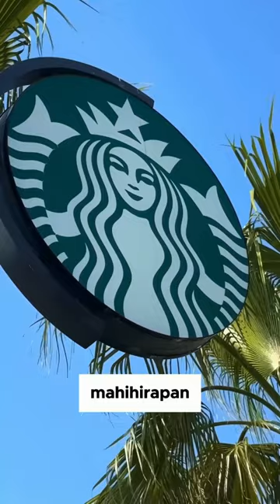Real Estate or Franchise 🧐💰 Series: Built For You | Episode: 07